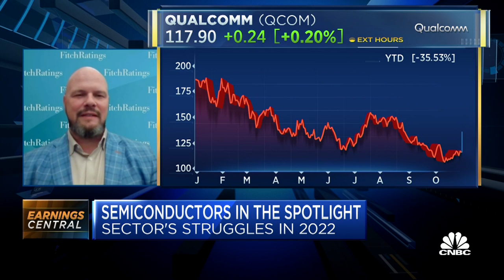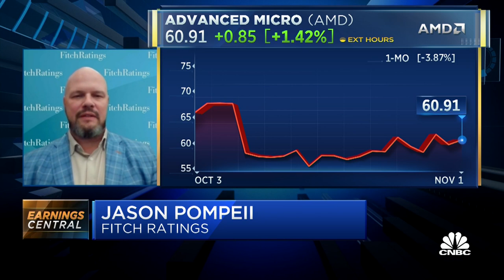Fitch: The chip sector is in an inevitable inventory correction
Jason Pompeii of Fitch Ratings discusses whether the semiconductor sector can break out of the struggles it's endured this year, and the impact of U.S. export curbs on China.